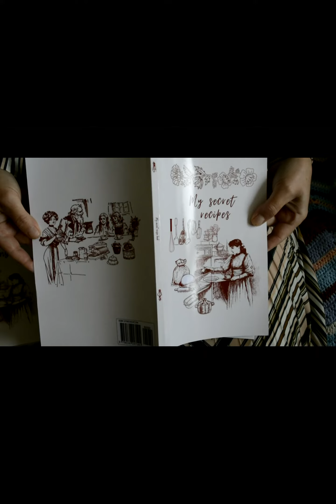My secret recipes notebook - Recept gyűjteményem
Recipes Notebook Cookbook to Write In Your 80 Favourite Recipes unique Personalised Cookbook Makes a Fantastic Birthday Gift, Christmas Gift an Awesome surprise for anyone
Beautiful vintage style recipe notebook book
Unique template includes measurements

This notebook offers space for 80 recipes.
You can select the categories,
Contents, ..'s Favourite, Family Favourites, breakfast, salad, soup, lunch - dinner, home bakery, side dish, dessert, drink, jam and preserves.

One page are dedicated to each recipe, so you have room to detail your most complex recipes .In addition.
Size 6 - 9 in 15,24 - 22,86 cm
Paper type - premium
Glassy finish cover

Az online világunk igazi élmény egy valódi, kézzelfogható receptekkel teleírt könyvecske, amit nem csak lapozgatni élvezet, de idővel anyáról leányára öröklődik, megőrizve ezzel a kedvenc családi recepteket.
75 receptnek találsz helyet témákra osztva, ezenkívül egy kisokost az alap vegán kamra összeállításához, illetve egy kis segítséget ha nincs kéznél mérleg és kanállal vagy kénytelen előkészíteni a hozzávalókat.
A könyv mérete 15,24 x 22,86 cm Kemény borítású és prémium minőségű papírra nyomták Neked.
Igyekeztem olyan békebeli hangulatú recept gyűjtő füzetet összeállítani, amit örömmel forgatsz majd és írod tele a lapjait a kedvenc tolladdal.
Kívánom, hogy sok örömöd legyen a könyvben és kerüljön bele sok-sok finomság receptje.